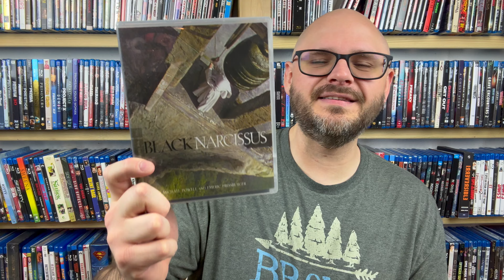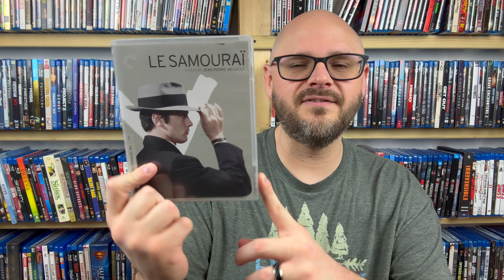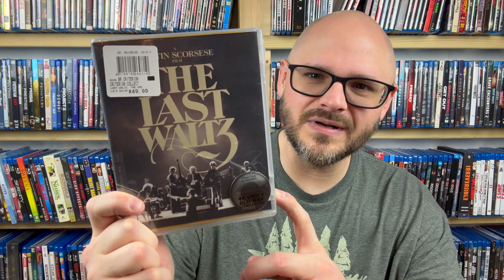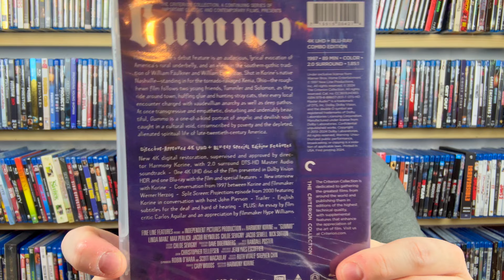Criterion Collection Blu-ray Haul | The Barnes & Noble Sale IS BACK!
My eBay Store:

Amazon Wish List (if you want to go crazy!):